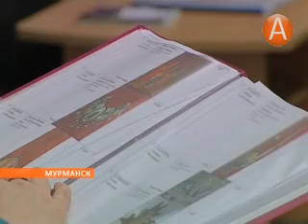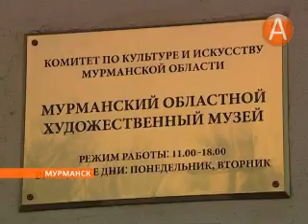благотворительная акция «Друзья музея» 20.01.2014